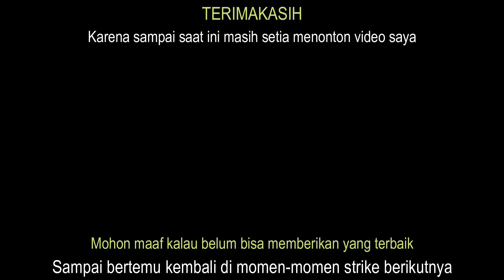Serangan Fajar...!! Pesta strike Simba Ekor Kuning di SMR Lampung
Assalamualaikum Sahabat Mancing 🙏

trip ini adalah trip yg sama dengan video sebelumnya ya man teman.. perburuan Simba di SMR ini masih berlanjut, untuk di video ini terjadi di spot belubuk pada jam 05:30 subuh.. kami rata² menggunakan umpan spoon dan jig juga.. kali ini, kami bersama kapal BD9.

lanjut, di video aja biar lebih lengkap.. hehehe..